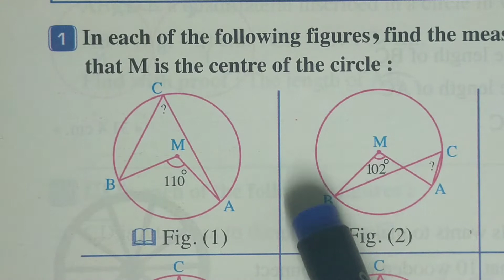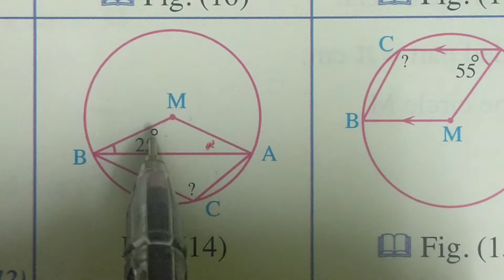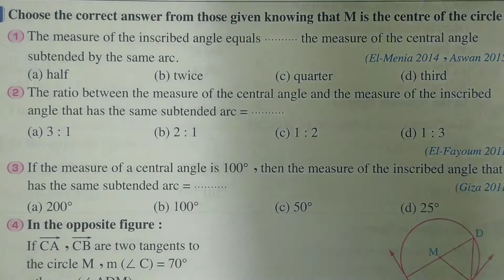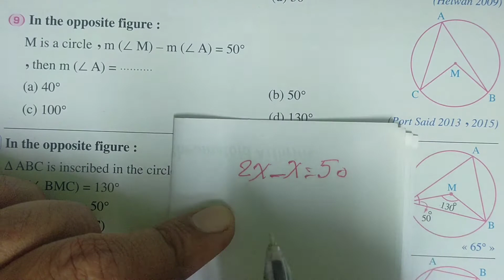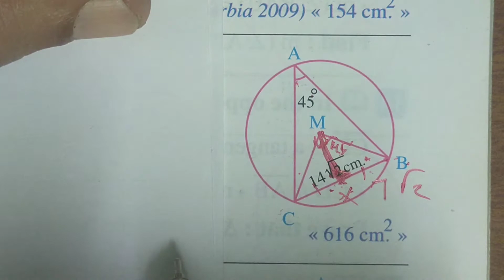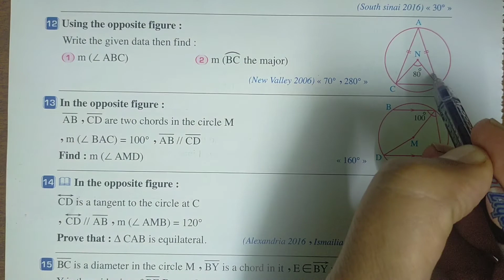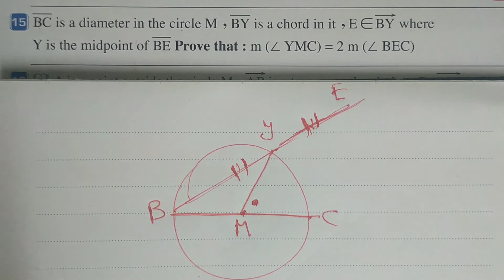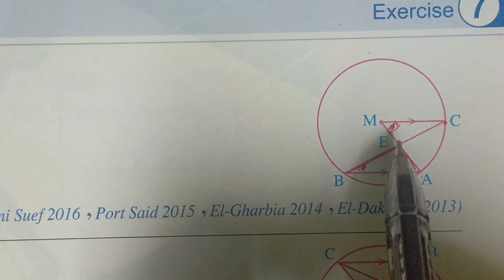prep 3 relation between inscribed angle and central angle subtended by same arc by Mr Romany